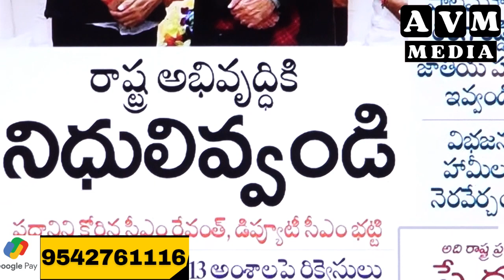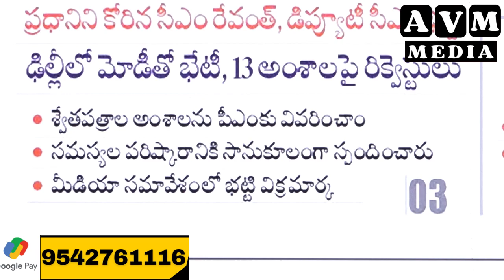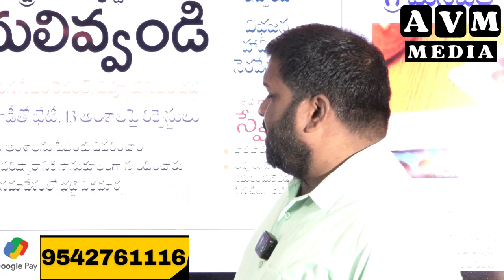: ప్రధాని తో రేవంత్, బట్టి (రాష్ట్ర అభివృద్ధికి నిధులివ్వండి) || AVM MEDIA